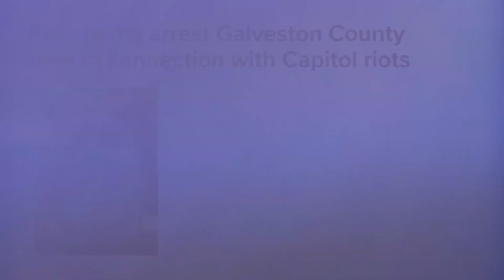US Capitol Arrests: John Lammons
John Lammons was arrested for his participation in the January 6, 2021 attack and attempted insurrection at the United States Capitol.